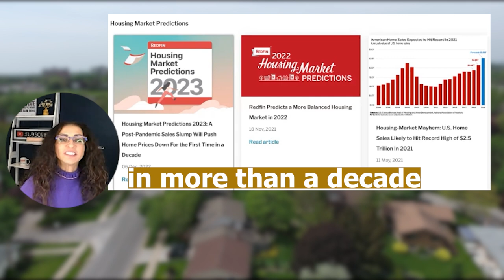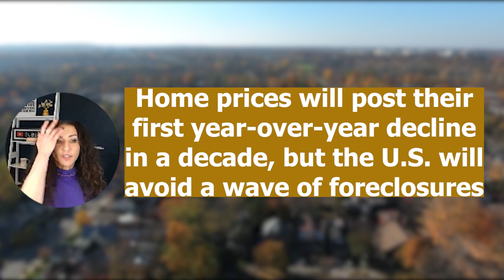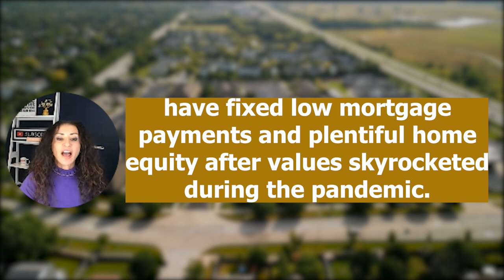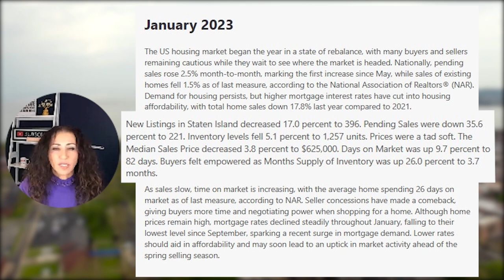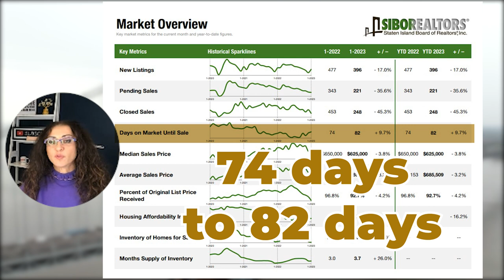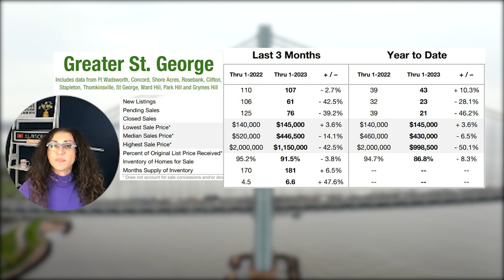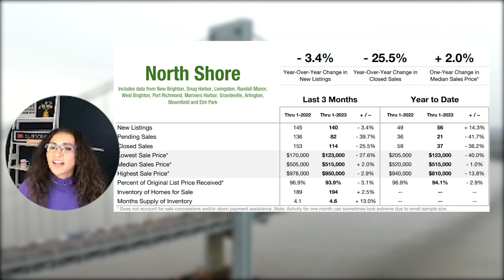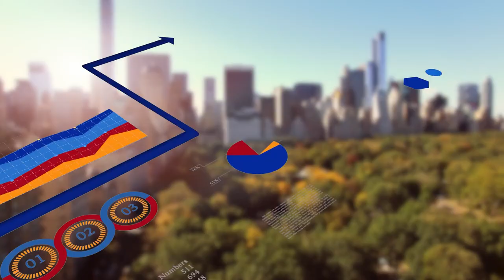Real Estate Staten Island, NY | Where Are The home Prices Dropping On Staten Island By Neighborhood?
Hyper local real estate market and this month you can check how the real estate market on Staten Island is performing. Is it in line with the overall housing market news? Watch this video and see for yourself broken down by sections in Staten Island.